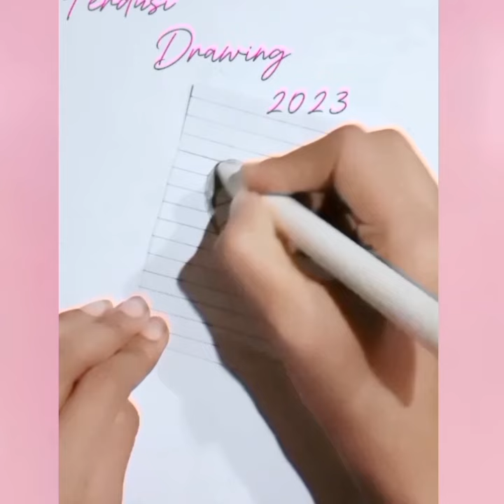9 easy painting and art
► Used things

1. Pencil Name -  DOMS ( ZOOM ULTIMATE DARK )  Pencil /  2B Pencil
2. (DOMS-Brush pens.     and
3. (DOMS-aQua water colour pens